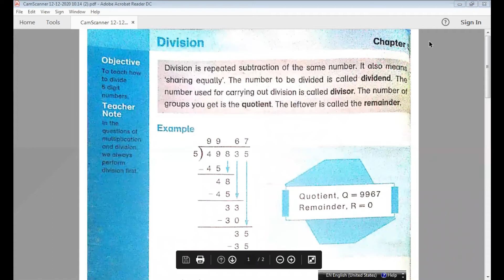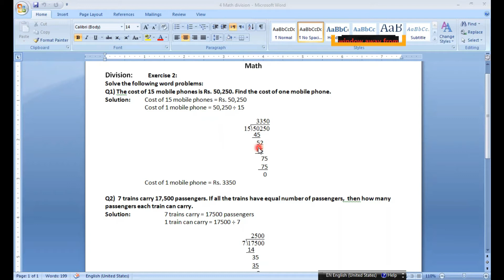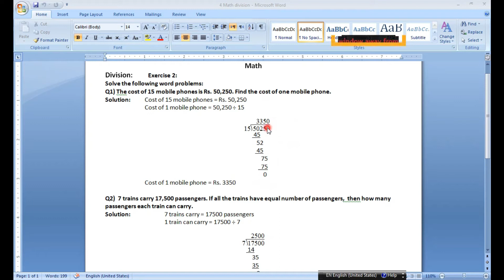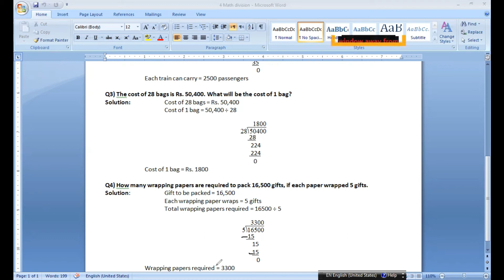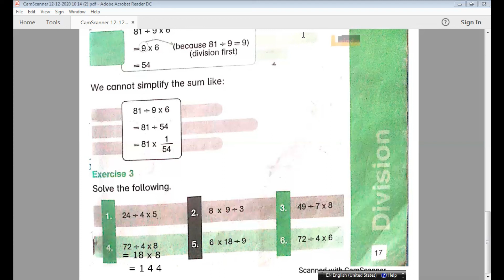Class 4: 1st week - Math - Division (Exercise 2 & 3)